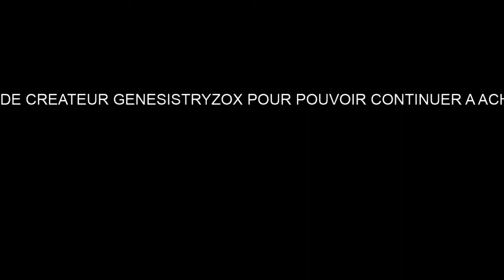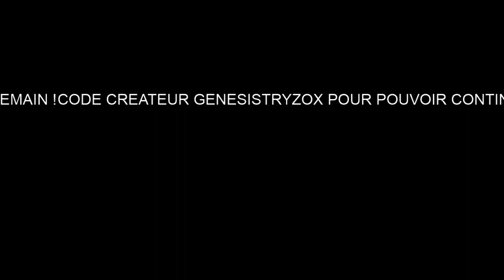VOICI UN CODE DE LA PIOCHE MINTY